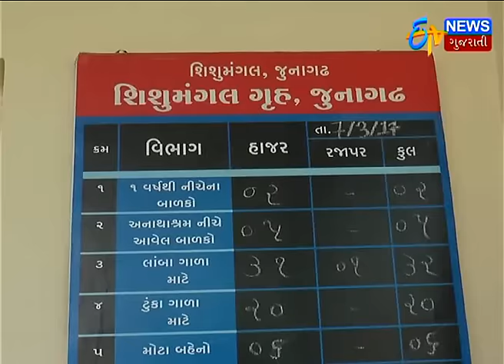Junagadh News | સાંભળો સગીરાની આપવીતી | Prostitution | Minor | Crime News | News18 Gujarati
Listen to the minor. The girl was raped 21 times.

સાંભળો સગીરાની આપવીતી.21 વાર દુષ્કર્મનો ભોગ બની યુવતી.n18oc_junagadh